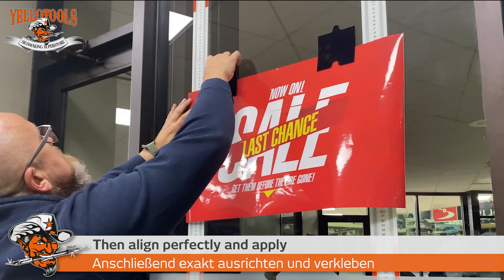Yellotools WindowWizard - selbsthaftendes Lineal für Scheibenfolierungen | Werbetechnik Werkzeug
Der WindowWizard wird einfach auf der Innenseite einer Auto- oder Schaufensterscheibe montiert: Durch die innovative X-treme Mat haftet das Lineal auf dem Glas und ermöglicht das optimale Ausrichten und Verkleben von Schriften und Grafiken.

Der offizielle YouTube-Kanal der Yellotools GmbH: Videos über unsere Spezial-Werkzeuge für Werbetechniker und Fahrzeugfolierer. erhältlich.